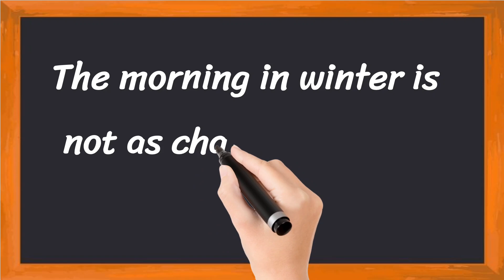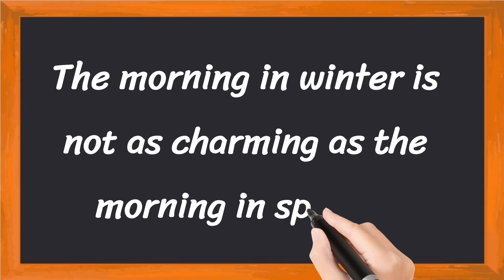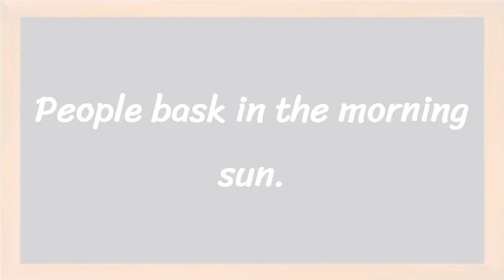Winter Morning Short 5 Lines in English || 5 Lines Essay on Winter Morning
Learn to Write 5 Simple Lines on Winter Morning

• 5 Lines on Winter Morning in English
• Few Lines About Winter Morning
• 5 Simple Lines on Winter Morning

Thankyou 🙂